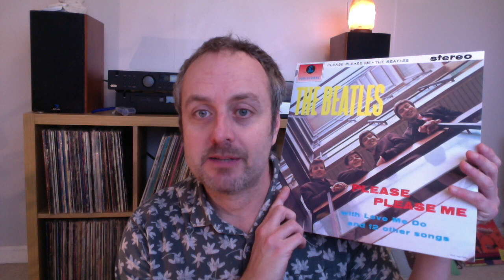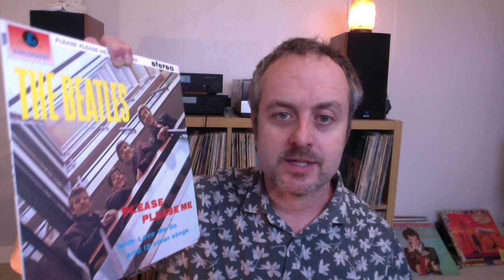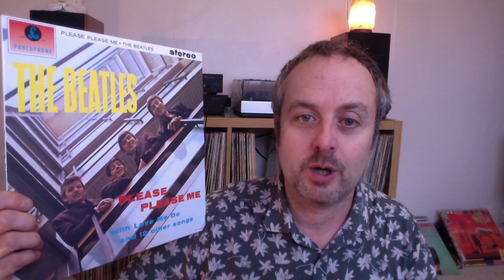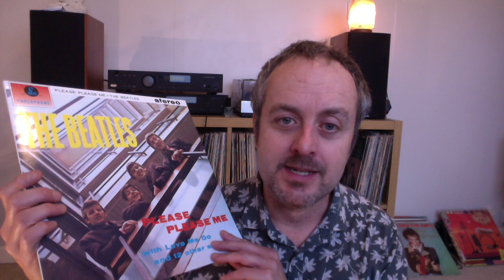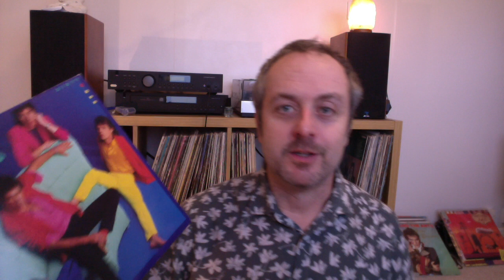Why Did The Stones Survive and The Beatles Didn't?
At the end of the sixties, just as the Beatles began to fall apart, The Rolling Stones discovered a new lease of life. Heading into the seventies, The Stones' career went into overdrive, while the chances of a Beatles reunion seemed to become ever more remote.

With 'Now and Then' and 'Hackney Diamonds' both riding high in the charts, I thought I'd open up a discussion about just why it was The Stones managed to ride out the decades while The Beatles were seemingly destined to die with the sixties.. Could everything have been very different? Was it just pure chance or was there an inevitability to the Beatles' demise and The Stones' perpetual survival?